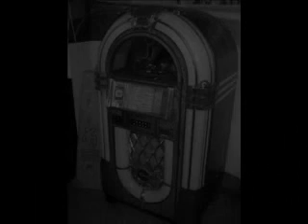USA Pierre BERTRAND _02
my travel in the empire